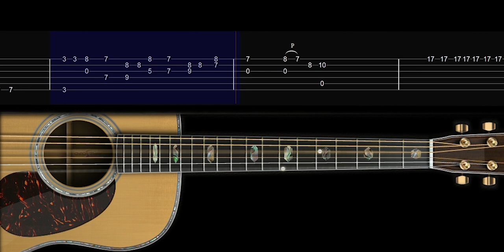Hard | Sonic the Hedgehog Sega Medley (Fingerstyle TAB)